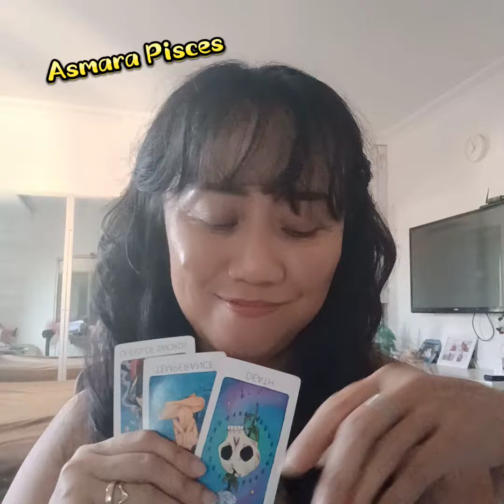ASMARA PISCES AGUSTUS 2024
Terima kasih...luv...luv...